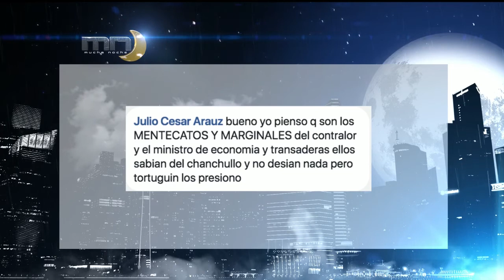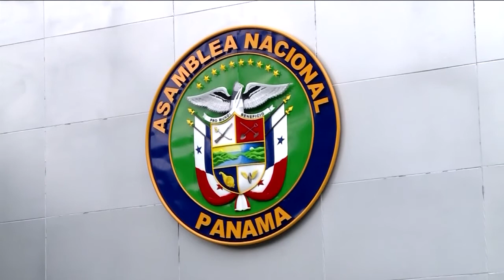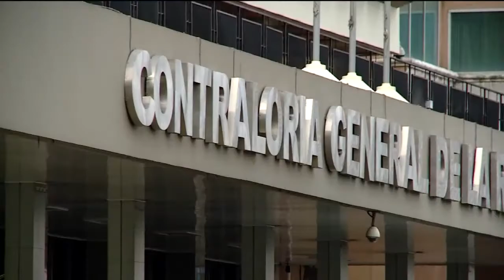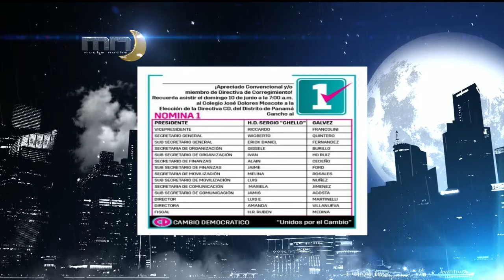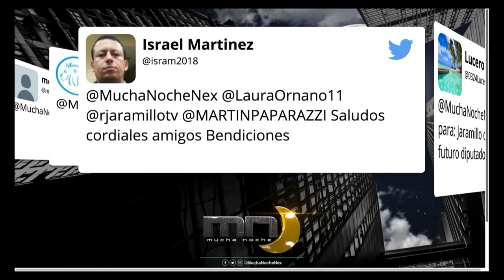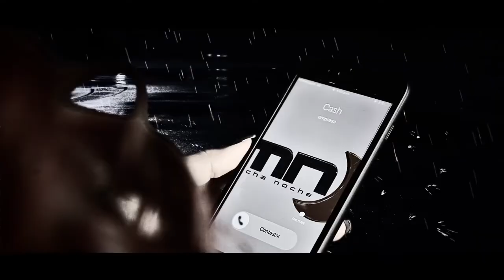Mucha Noche: Programa del 7 de junio 2018